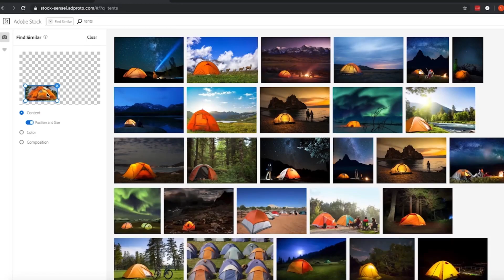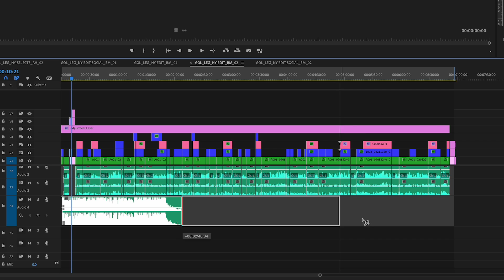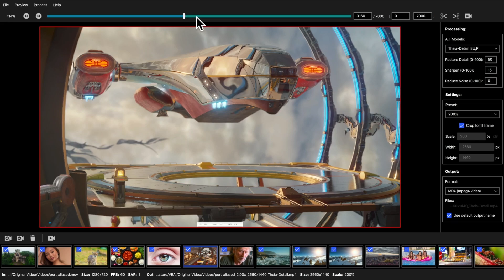AI Revolutionizes Filmmaking: How Artificial Intelligence is Transforming the Creative Industry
Are you a filmmaker looking to take your craft to the next level? Look no further than AI. From AI-generated art to time-saving tools in post-production, discover how artificial intelligence is shaping the film industry and revolutionizing the way we create and consume art. Learn about tools such as MidJourney, OpenAI's DALL-E, Adobe Sensei, and Topaz Labs' Video AI and Color Lab and see how they simplify and automate tasks, enhance footage, and enhance footage enabling new forms of expression. Join us as we explore the possibilities of AI in filmmaking.